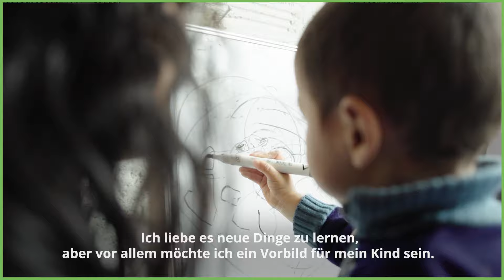Alleinerziehende Mutter aus Kolumbien – Jerliz kämpft für sich und ihren Sohn | SOS-Kinderdörfer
Die alleinerziehende Mutter Jerliz aus Kolumbien kämpft für eine bessere Zukunft für sich und ihren Sohn. Sie bekommt Unterstützung von den SOS-Kinderdörfern. Als sie ihr Baby bekam, war es eine komplizierte und schwierige Zeit für sie.
Jerliz lebte alleine und hat keine Familie, die sie unterstützen konnte. Ihre große Herausforderung war die Suche nach einem Arbeitsplatz. Jerliz hat in vielen Bereichen gearbeitet, weswegen sie keine Spezialisierung auf einen Bereich hat. Jeden Monat kommt eine Sozialarbeiterin der SOS-Kinderdörfer zu ihr nach Hause und arbeitet mit Jerliz an persönlichen Aspekten, aber auch mit ihr und ihrem Sohn zusammen an familiären Themen. Jerliz liebt es, neue Dinge zu lernen und so ein noch besseres Vorbild für ihr Kind zu werden. Ihr größte Motivation sind das Wohl ihres Sohnes sowie persönliches Wachstum.

Wie helfen die SOS-Kinderdörfer?
Jedem Kind ein liebevolles Zuhause – für eine starke Generation von morgen. Dafür engagieren sich die SOS-Kinderdörfer weltweit.

- Wir geben Kindern in Not ein liebevolles Zuhause.
- Wir befähigen sie, ihre Zukunft selbst zu gestalten.
- Wir stärken Familien und tragen zur Entwicklung in armen Ländern bei.

Wie können Sie helfen?
Alles, was die SOS-Kinderdörfer weltweit bereits an Hilfe und Schutz leisten konnten, verdanken die Menschen in Not Ihren Spenden an die Hilfsorganisation. Wollen Sie eine Patenschaft für ein Kind übernehmen, etwas Spenden oder anderen mit einer Geschenk-Spende eine Freude machen? Wie Sie die Arbeit der SOS-Kinderdörfer unterstützen können, erfahren Sie auf unserer Internetseite:

Folgen Sie uns auch in den sozialen Medien für aktuelle Infos zu den SOS-Projekten:
Wir sind eine unabhängige, überkonfessionelle Hilfsorganisation für notleidende Kinder&Familien auf der ganzen Welt. Wir haben es uns zur Aufgabe gemacht, jedem Kind ohne eigene Familie ein Zuhause zu bieten. Ein Zuhause – das bedeutet Schutz, Hilfe, Familie und Zukunft. Deswegen kümmern sich die Mütter der SOS-Kinderdörfer liebevoll um jedes Kind sowie seine Geschwister – egal, ob in Europa, Afrika, Asien oder Amerika.